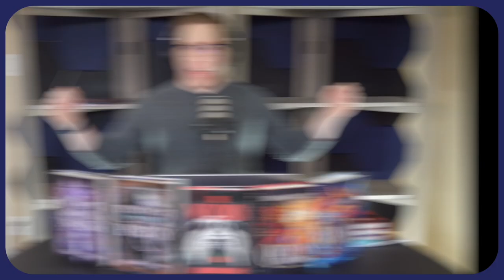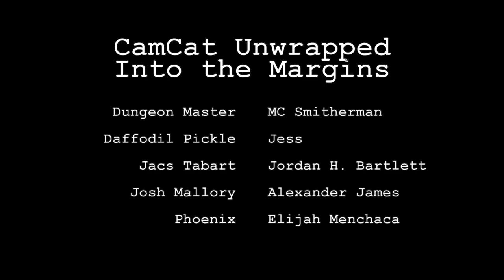Into the Margins Episode 3 - A CamCat Unwrapped D&D Special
Hello, book lovers and adventurers! Welcome to Part 3 of 4 of this special edition Dungeons and Dragons series, Into the Margins. Join us as 3 of our CamCat authors play as the protagonists of their books in a world inspired by their stories! 📚

🚨Beware of spoilers! Make sure you pick up your copies of these CamCat Books before you dive into the action:

Contest of Queens and Queen’s Catacombs by Jordan H. Bartlett

The Woodkin by Alexander James

They Met in a Tavern and They Split the Party by Elijah Menchaca

In this episode, our heroes venture to the rocky landscape of Elijah Menchaca’s design in They Met in a Tavern. When chaos ensues, how will the team deal with fantastical foes?

CamCat Links
msha.ke/camcatbooks

Author Handles
Alexander James: @drunkscribe
Elijah Menchaca: @phoenixagent003
Jordan H. Bartlett: @jordanhbartlett

The first two episodes of each book can always be found here for free listening, but subsequent episodes are only available for a limited time! So don’t miss out! But in case you do, all our audiobooks are available on Audible and other major retailers.